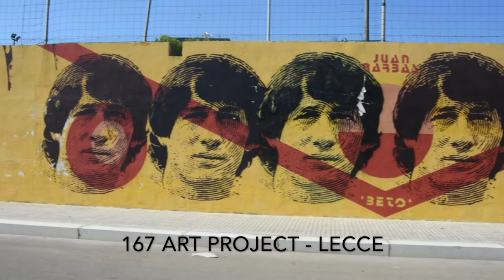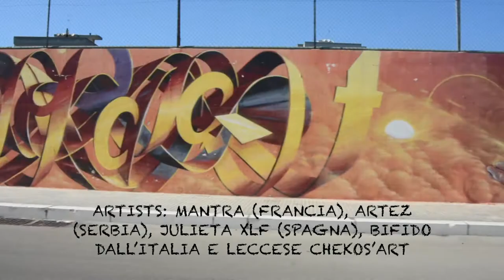167 Art Project Lecce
Artisti da tutto il mondo in arrivo a Lecce. Una serie di performance artistiche daranno un nuovo volto a quattro grandi facciate delle case popolari nel cuore del quartiere 167 B (noto quartiere popolare della periferia ad Est di Lecce). Gli interventi urbani saranno realizzati da street artists di fama internazionale provenienti dalla Francia (Mantra), Serbia (Artez), Spagna (Juliette), Italia (Bifido e Chekos'art), per riempire di colori, forme e stili diversi il quartiere, regalando alla città un panorama diretto al mondo della Street art.
Il progetto è stato promosso dalla comunità parrocchiale di San Giovanni Battista, nel quartiere Stadio, organizzato da 167B/street (laboratorio d'arte urbana), con il patrocinio di Arca Sud di Salento e il Comune. Lo scopo è creare opere d’arte che rompano gli schemi sociali, stimolino voglia di partecipazione e rispecchino il sentimento diffuso della comunità di quest’angolo di Lecce a sentirsi parte integrante della città e del suo futuro.